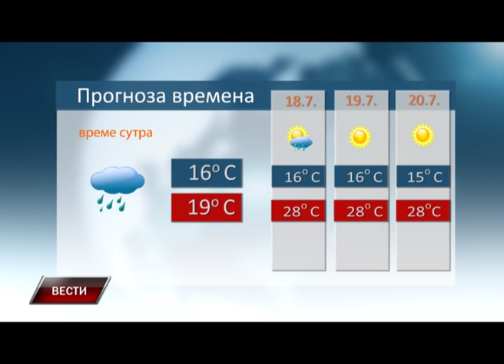Vesti 16 7 2016